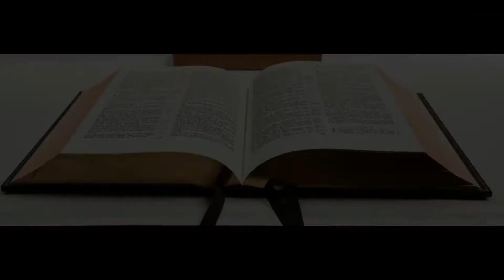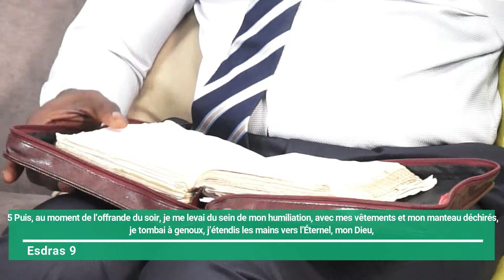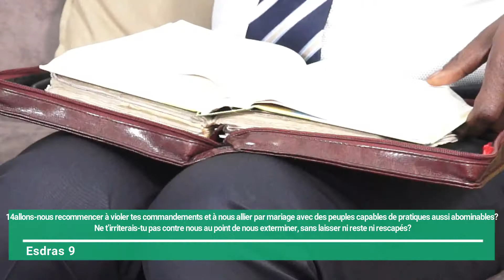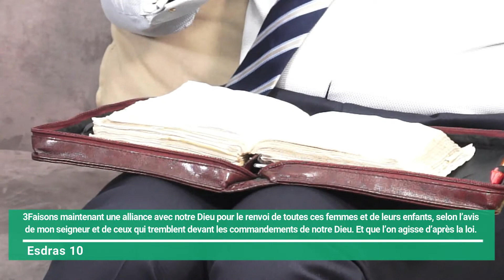LEVONS NOUS CAR CETTE AFFAIRE NOUS CONCERNE VEN 11 05 09 18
Emission du Thème : " LEVONS-NOUS CAR CETTE AFFAIRE NOUS CONCERNE"

Cette semaine le couple pastoral Marie-Thérèse et Jean-Claude MOSENGO nous partage des textes tirés des livres de Colossiens et d'Esdras.

ORAOTELECOM: CANAL 142,
FBK : @CommunautéEvangéliqueMaranatha,